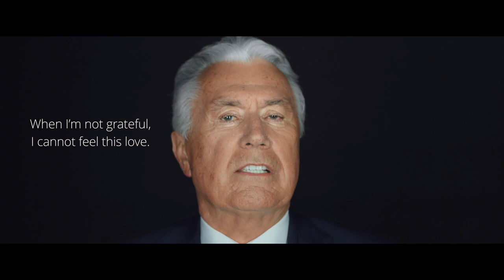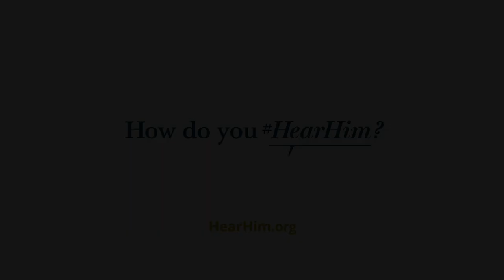Elder Dieter F. Uchtdorf - How I Hear Him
"When I'm grateful for what the Lord has given me, this love opens doors."

Elder Dieter F. Uchtdorf of the Quorum of the Twelve Apostles says he can HearHim thanks to the love he feels from the Savior.

Elder Uchtdorf is a member of the Quorum of the Twelve Apostles of The Church of Jesus Christ of Latter-day Saints.

Just as Joseph Smith was asked to HearHim in the spring of 1820, we are asked to HearHim today as we celebrate the Restoration of Jesus Christ’s Gospel. Our Savior still speaks to us. As we follow His commandments we will HearHim. Share your experiences and act on what you hear as you feel the joy the Savior’s words bring.

How do you HearHim? Elder Dieter F. Uchtdorf says love is a bridge that connects him to the Savior Jesus Christ